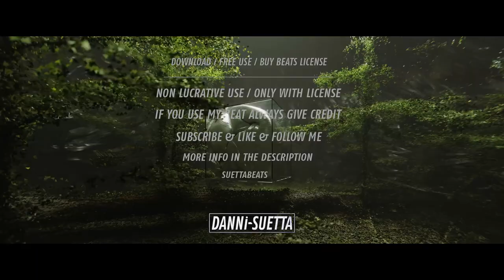[FREE] [DRILL] "VOLCANO" | Agressive Drill Type Beat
[FREE] [DRILL] "VOLCANO" | Agressive Drill Type Beat [145 BPM] [D# Minor]

•Visuals by Mantissa.xyz

Non lucrative use,
Only with license €

💰 Purchase link : ⇩

🎹 Produced By Danni Suetta